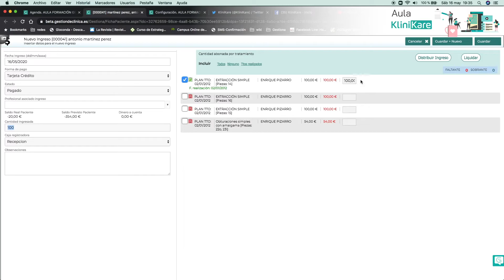Crear nuevo ingreso a un paciente.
Con este vídeo vemos cómo registramos el pago que hace un paciente en su ficha, en "Datos económicos". Podemos elegir la forma de pago y seleccionar el tratamiento o tratamientos que nos abona, así puede distribuir el pago en los tratamientos que hayamos marcado.  Finalmente generamos el recibo. Así de sencillo resulta con el servicio KliniKare Clínicas.